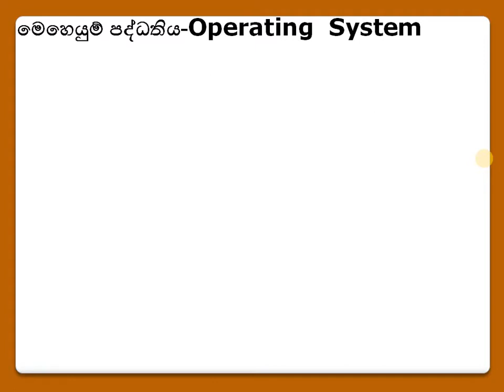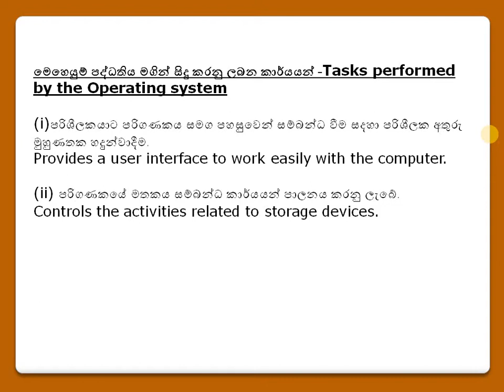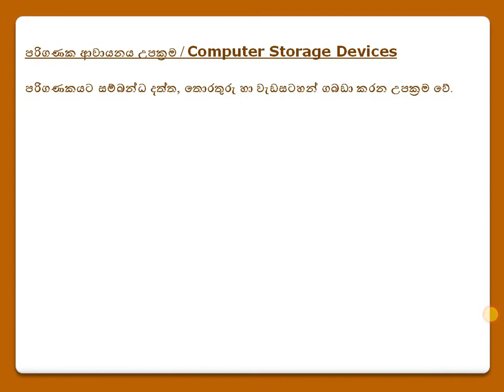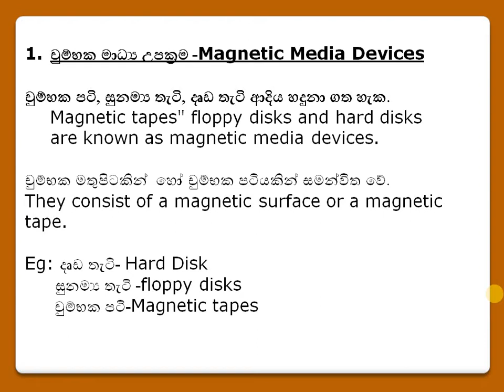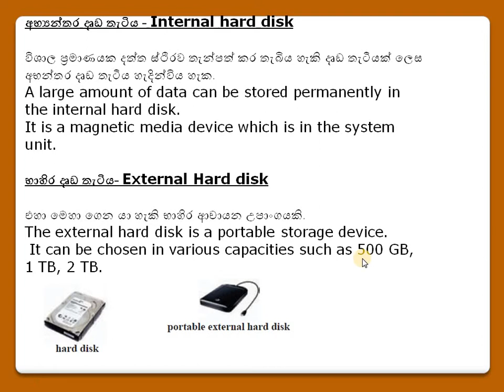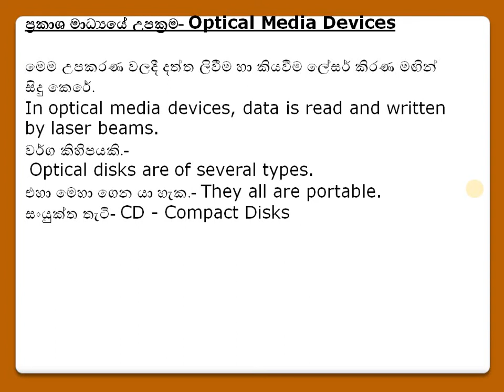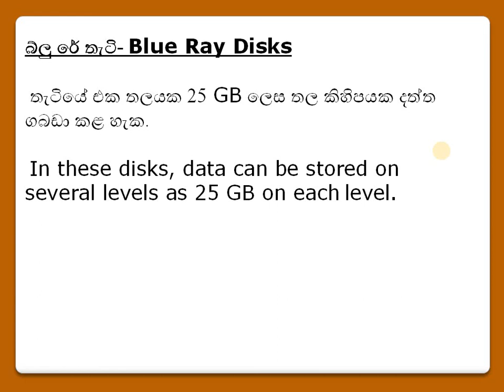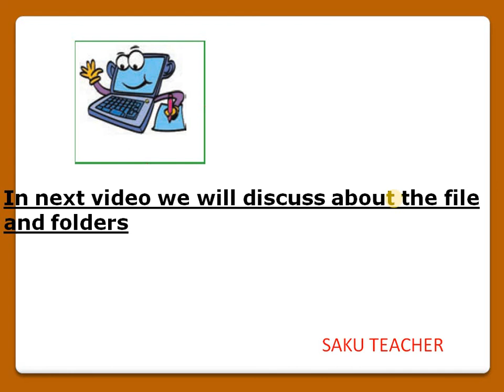Operating system- 1st Episode (Grade 7 English medium, ICT)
7 ශ්‍රේණියේ දරුවන්ගේ ICT  විෂයේ දෙවැනි පාඩම, මෙම වීඩියෝව තුලින් operating system, storage media devices පිලිබදව සාකච්චා කර ඇත.